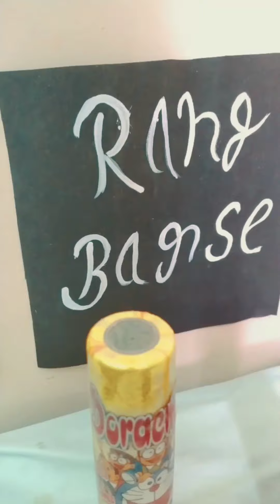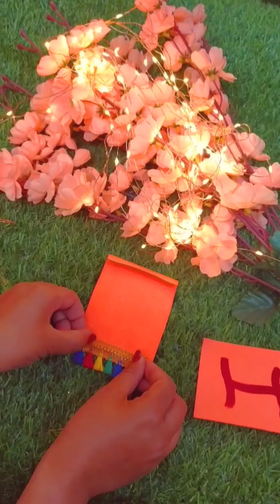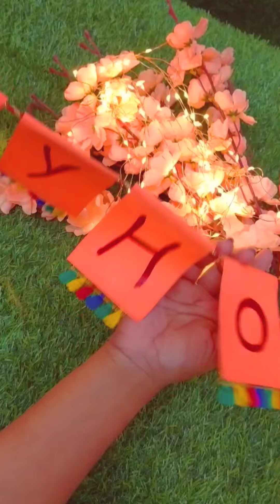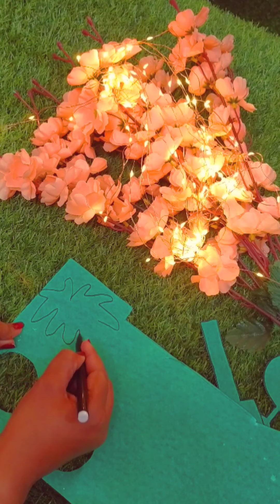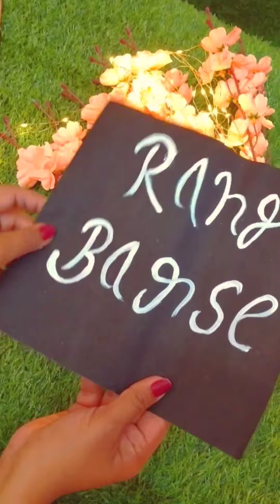Budget Friendly Holi DIY & Decoration Ideas| Happy Holi 2022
Happy holi in advance friends

This is a big video of Holi .in this video I tell you how you decorate for Holi party.
or Holi Decoration idea for home.you can decorate it in your garden aur on your terrace.
this is a very beautiful and budget Friendly idea which you can done easily at home.

Thanks
Random art from heart